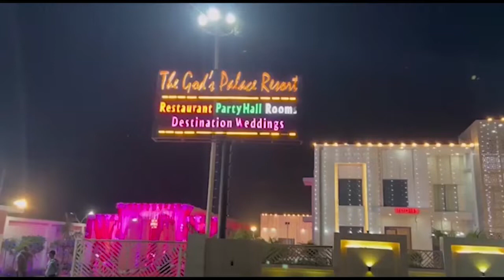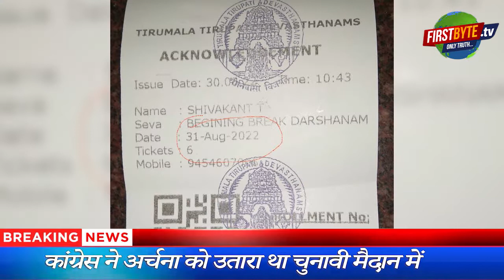कांग्रेस नेता अर्चना गौतम का तिरूपति बाला जी मंदिर में हाई वोल्टेज ड्रामा। first byte tv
तिरूपति बाला जी दर्शन करने गयी थी अर्चना गौतम
मॅाडल व फिल्मी एक्टर से राजनीतिज्ञ बन गयी हैं अर्चना
2022 के विधानसभा चुनाव में हस्तिनापुर से लड़ चुकी हैं चुनाव
कांग्रेस ने अर्चना को उतारा था चुनावी मैदान में
मंदिरों में दर्शन के नाम पर लूटने का पेशा बना लिया गया है- अर्चना
ऐसे मंदिरों की जांच होनी चाहिये कि यह पैसा कहां जा रहा है ?
अर्चना ने लगाया गार्ड्स पर अमर्यादित व्यवहार का आरोप
ट्रस्ट खत्म कर इनका सरकार करें अधिगृहण-अर्चना
ट्रस्ट ने लगाये सभी आरोपों से किया इनकार
30 अगस्त को कटाई थी 31 अगस्त को दर्शन की पर्ची